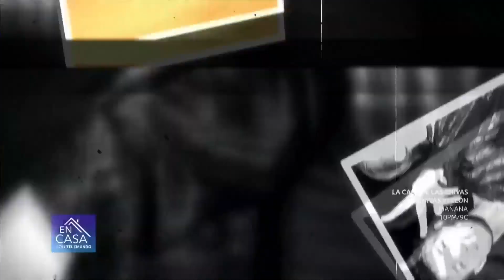Natanael Cano dice que gasta su dinero en ropa | Dale like o no like | En Casa Con Telemundo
Natanael Cano confesó que ama tanto la moda que ha invertido miles de dólares en su clóset; además, recientemente fue invitado a la pasarela de Yves Saint Laurent en Marruecos.